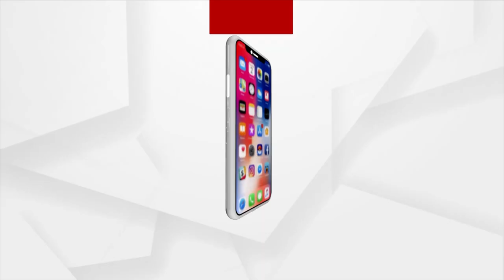Ganjam: 1 Year To GRS Swagat Panda's Missing, Raises Question On Police Action